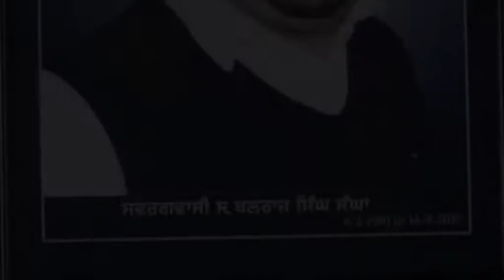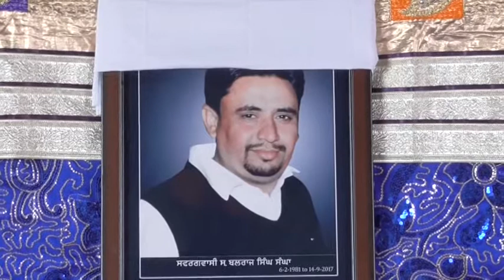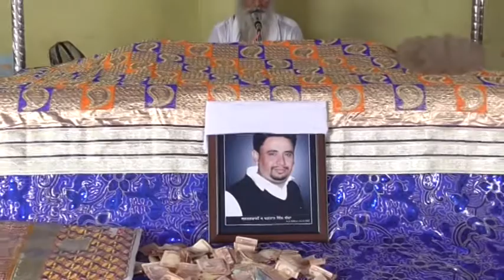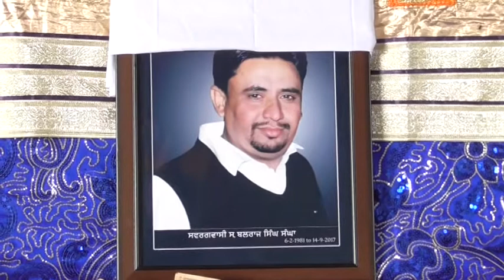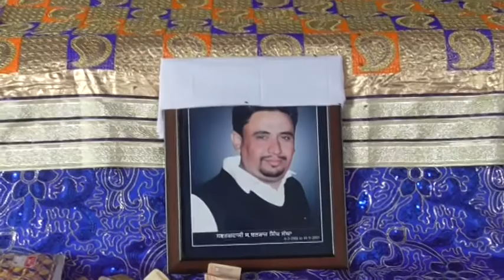216A 22 09 2017 Bhog Sw Balraj Singh Sangha Pind NathowalLudhiana DVD